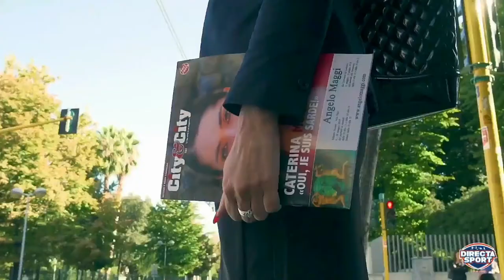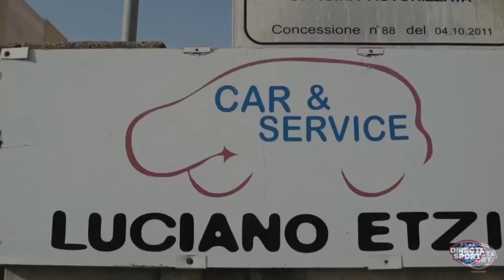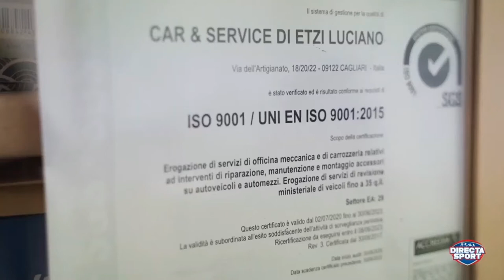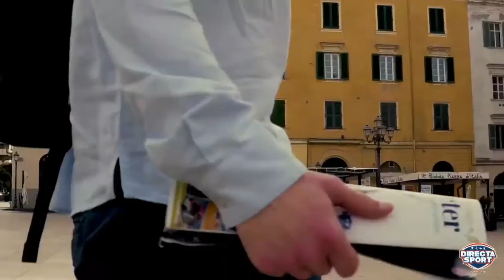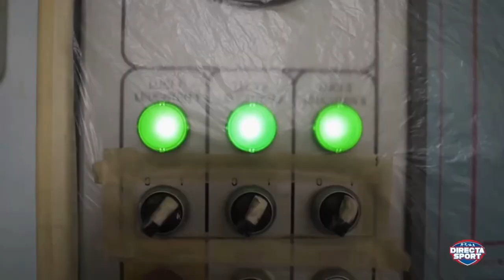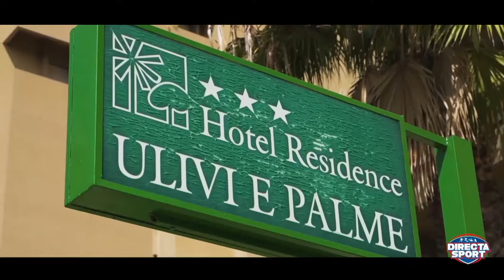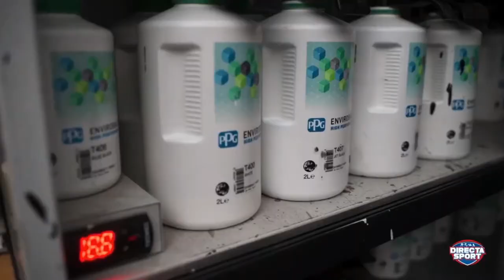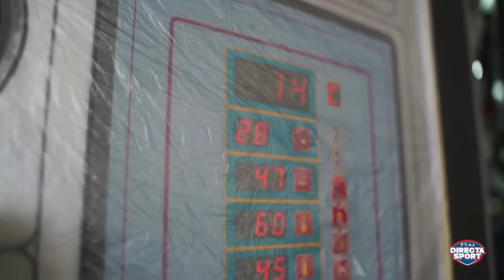Basket A2F Gara 1 Playoff - Techfind Selargius-Brixia Basket (62-56)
Mercoledì 12 maggio, ore 19, via Vienna, Selargius
immagini di Francesca Sini, commento di Roberto Rubiu